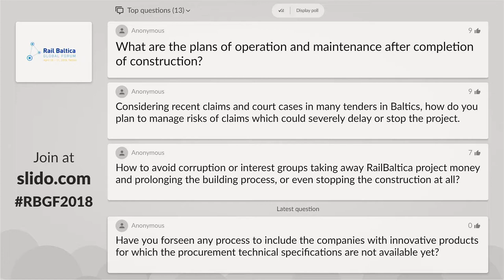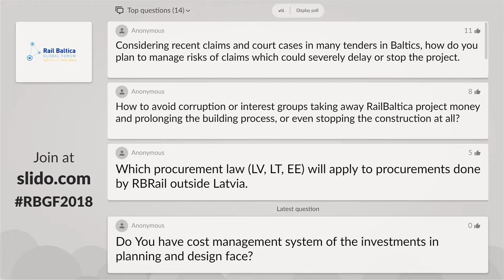Panel Discussion: Opening session | RBGF 2018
About the Rail Baltica Global Forum 2018

On April 10–11, 2018, the Rail Baltica Global Forum 2018 was held in Tallinn, gathering each day around 500 participants. The event, organized by RB Rail AS, was devoted to the Rail Baltica economic potential, procurement regulation and organization, as well as facilitation of suppliers' networking. It will bring together top executives and decision makers, rail, logistics and economics professionals, influential politicians and institutions as well as potential suppliers for the project from across Europe. All presentations of the event can be found